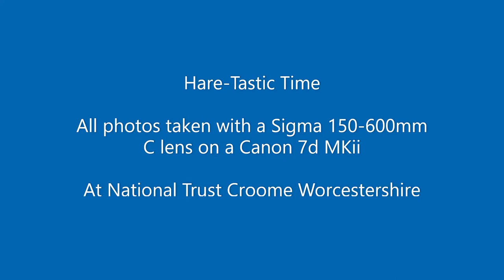Sigma 150-600mm C, Canon 7D Mkii with sample photos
A selection of photos taken with a Sigma 150-600mm C lens on a Canon 7D MKii